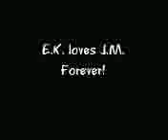Dont wanna miss a thing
E.K. loves J.M. forever